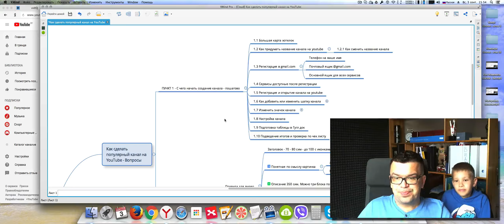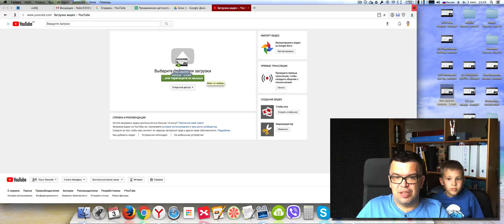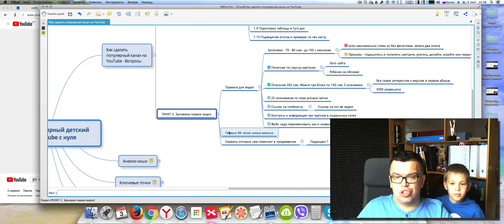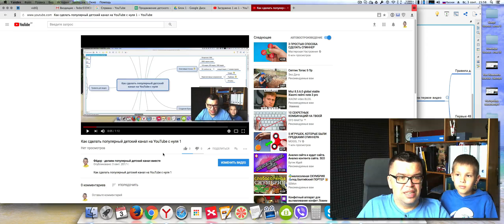Как заливать видео на YouTube? Как добавить первое видео на YouTube правильно и быстро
Как правильно и быстро заливать видео на YouTube? Мы вас научим! Не знаете, как добавить свое видео на youtube и оптимизировать его? Не проблема: загрузка видео на YouTube – простая техническая задача.

Оптимизация видео – несколько сложнее, но и она не составит труда, если вы будете следовать нашим советам, как создать канал на YouTube.

Выполнив все настройки канала, можно приступить к загрузке видео. Это, пожалуй, одна из самых интересных частей в работе над собственным каналом. Приятно загружать видео, зная о том, что уже совсем скоро его увидят миллионы других пользователей. Мало знать, как добавить видео на YouTube, надо знать, как добавить видео на YouTube правильно и быстро. Загрузка видео – очень ответственное дело. Итак, как залить первое видео? Нужно зайти на канал, где уже есть шапка, есть аватарка. Есть видео, которое готово к загрузке, осталось залить его. Заливать нужно быстро и правильно. Для этого надо нажать по стрелке добавить видео. Откроется выпадающий список.  Потом нужно выбрать файл для загрузки. Можно перетащить файл прямо на канал.

После этого выбранный файл начинает заливаться. Загружается видео очень быстро. Потом оно начинает обрабатываться. Можно выбрать открытый доступ, доступ по ссылке или ограниченный доступ, или же по расписанию. У каждого вида доступа есть свои особенности. Для начала можно поставить открытый доступ. Пока нет видео, плей-листов тоже нет. Можно создать новый плей-лист.

Это надо делать правильно. Очень важно правильно структурировать материалы. У каждого ролика должны быть заголовок, описание и теги. Надо правильно составлять описание, подбирать названия, правильно выбирать теги и плей- листы. Есть определенные правила загрузки видео. Первые 48 часов после загрузки самые важные. Для начала можно написать роликам простейшие названия, а потом разобраться подробнее. Можно выбрать теги, метки, описания, плей листы. После этого надо нажать «опубликовать».

Видео опубликовано. Для его просмотра надо перейти  на канал. Там можно это видео посмотреть, поделиться с кем-то, отправить по е-мейлу, Теперь можно поздравить владельца канала с первым видеороликом. Можно включать звук. Можно установить себе план 1100 роликов или больше, зависит от конкретной ситуации.

Во время загрузки роликов очень важно соблюдать все правила, даже те, которые, на первый взгляд, кажутся абсурдом. Правила имеют огромное значение, потому что они помогают поддерживать относительный порядок в этом огромном море любительских видеоканалов. Соблюдение правил говорит о высоком профессионализме человека, представляющего свои ролики на просторах интернета. А те, кто не соблюдают правила загрузки видео, те, напротив, тем самым демонстрируют свое неуважение и грубое отношение к другим пользователям.